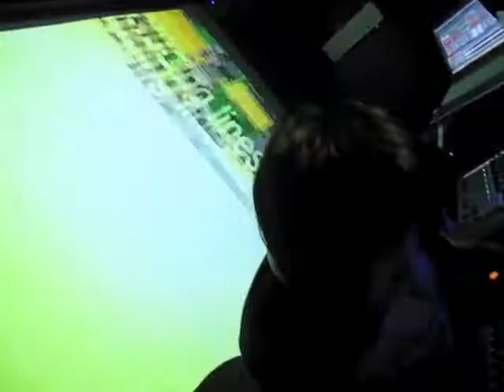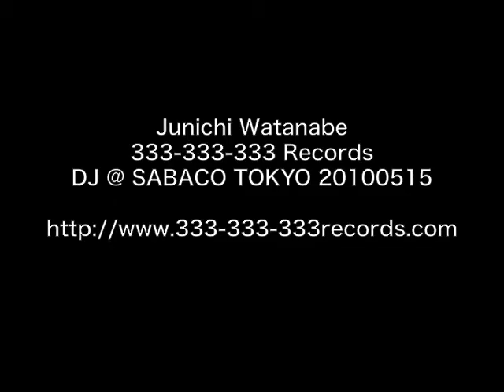Junichi Watanabe DJ@SABACO TOKYO 100515.mov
Live at SABACO TOKYO 20100515